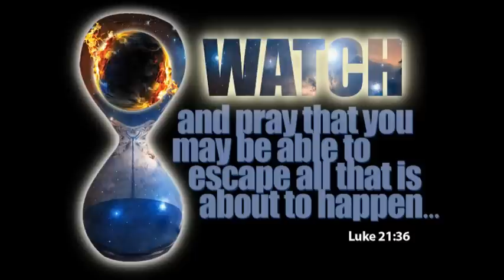Watch & Pray - Ted Wilson 2013 Promo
General Conference President Ted Wilson invites you to join us February 1-3, 2013 as we hear inspiring messages and deliver the everlasting gospel to our surrounding community.